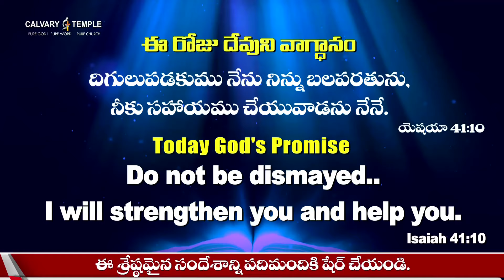దేవునితో ప్రతిదినం [ 15-OCT-2024 ] Today God's Promise | @drsatishkumar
Dr Satish Kumar is a widely respected Pastor, Author, International speaker and Humanitarian.
 His powerful preaching, visionary leadership and Integrity have earned him much respect and following not only in India but around the world.

He is known for his emphasis on strong moral values, compassion and commitment to biblical standard of living. Despite his vast following and influence, Dr Satish Kumar remains a humble Man of God, who loves people and is accessible to all.

His commitment to integrity, transparency, and authenticity in ministry and life has earned him much respect both in India and around the world.

His extraordinary vision, leadership capabilities and unwavering faith have resulted in him building the biggest Church in Asia with more than 400,000 members.

Dr Satish Kumar is also a globally recognized figure featuring widely on various international platforms.

He has been conferred the Doctor of Divinity degree from ‘The Dallas Baptist University’ and the ‘Mother Teresa’ award for his service to humanity. He is also the Honorary Board Member of ‘Museum of the Bible’ Washington and also a Board member of CGI International, founded by Dr. Paul Yongi Cho, of South Korea.

He has been widely recognized for his humanitarian work, particularly during the COVID-19 pandemic, where he organized hundreds of volunteers to deliver food kits to the needy and suffering. He has also been instrumental in various community service projects, such as free medical clinics, food distribution programs and retirement homes.

Calvary Temple Hyderabad was built in just 52 days, which is a remarkable achievement. It is now the biggest church in Asia with more than 400,000 members with over 20,000 in attendance each service. The dynamic worship, diverse congregation, biblical teachings and supportive environment make it an amazing place to worship and fellowship. Calvary Bible college, Calvary hospital, and Calvary school are offshoots of Calvary Temple and provide much needed education and health care to all its members. Calvary Temple is beautifully built and is one of the major attractions in Hyderabad featuring in the ‘Top places to visit’ on Trip advisor and other travel portals. Hundreds of people visit Calvary Temple every day to enjoy the serenity and the admire the beautiful edifice. You are invited to visit and worship at Calvary Temple Hyderabad and experience Gods presence and listen to His Word.

Our Bank Details:
HDFC Bank